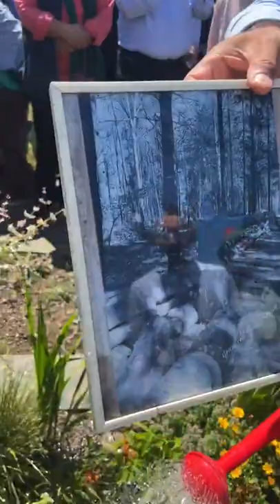Shaykh mehmet adil effendi 2022 tour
Abdulshakur efendi ziyareti